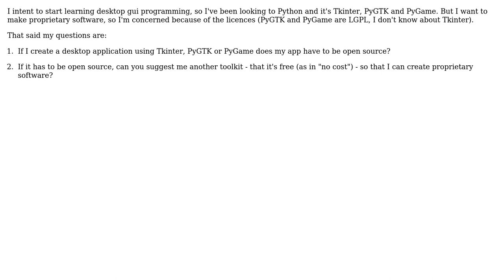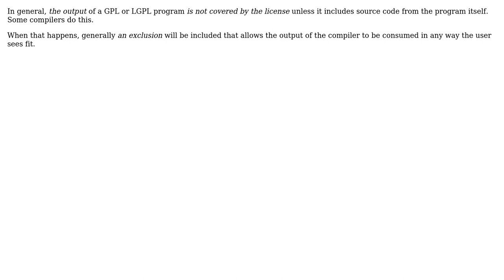If I create a desktop application using Tkinter, PyGTK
Software Engineering: If I create a desktop application using Tkinter, PyGTK or PyGame does my app have to be open source?

With thanks & praise to God, and with thanks to the many people who have made this project possible! | Content (except music & images) licensed under CC BY-SA | Music | Images & others | With thanks to user Vatine user Robert Harvey user Gabriel and the Stack Exchange Network Trademarks are property of their respective owners. You are responsible for your own actions.